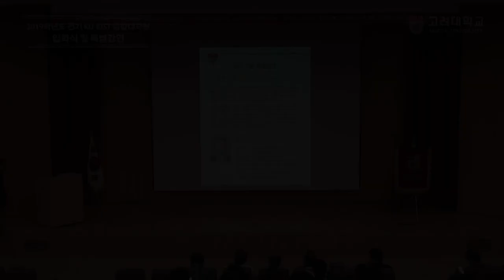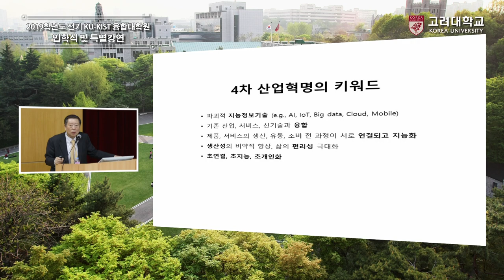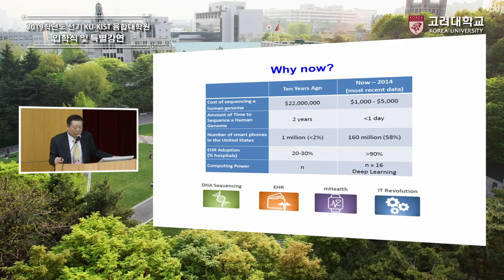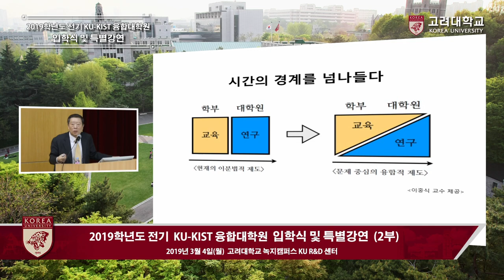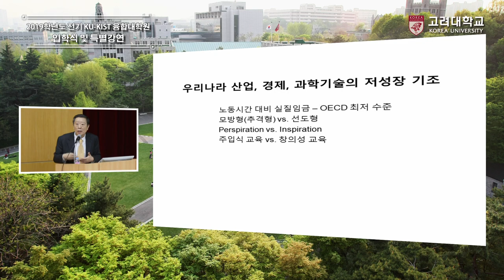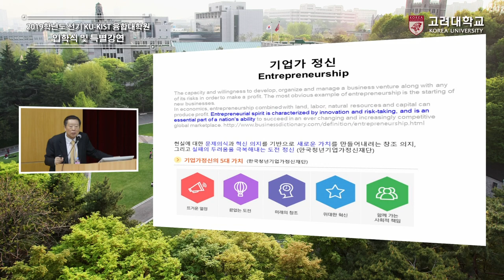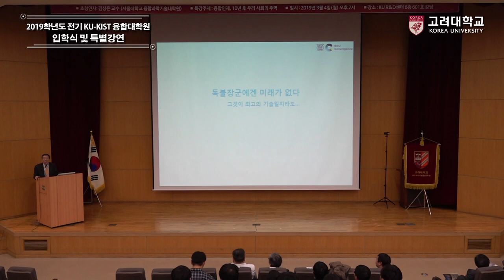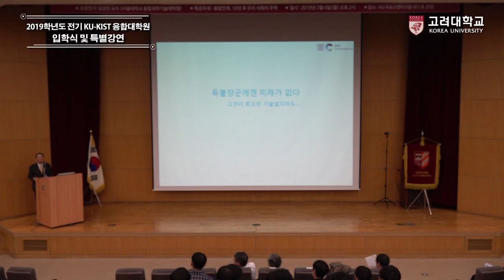[고려대학교 Korea University] 2019학년도 KU-KIST 융합대학원 입학식 및 특별강연(2부)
2019학년도 KU-KIST 융합대학원 입학식 및 특별강연(2부)
주제: 융합인재, 10년 후 우리 사회의 주역
연사: 김상은 교수(서울대학교 융합과학기술대학원)

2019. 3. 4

고려대학교 KU R&D 센터 6층 강당